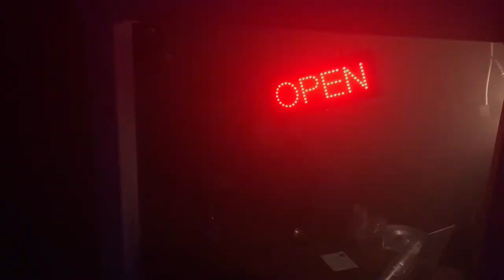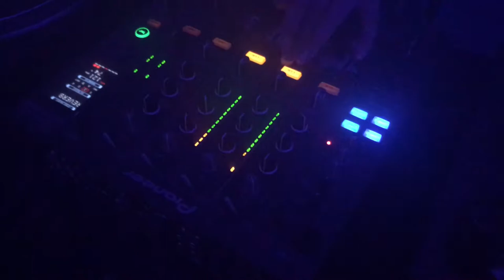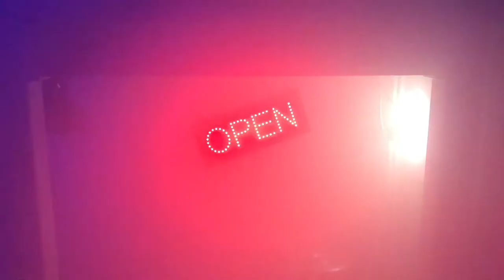Nebel Party im Dock18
Die beliebte Nebelparty im Dock18 geht in die 2.Runde. Mit ausgewählten DJs, Bar und voll Nebel.